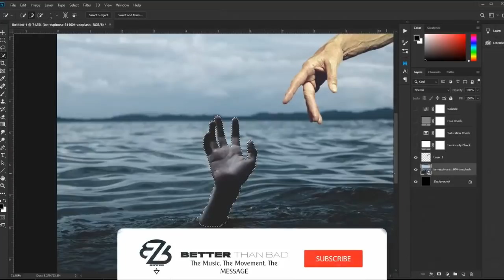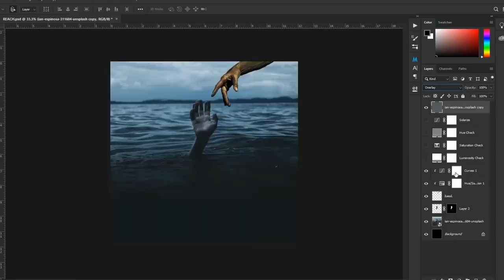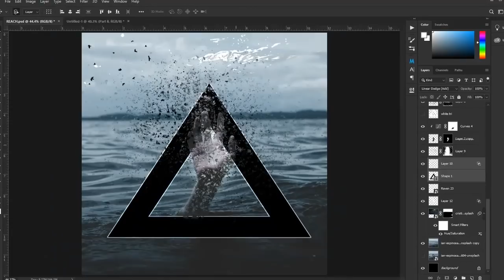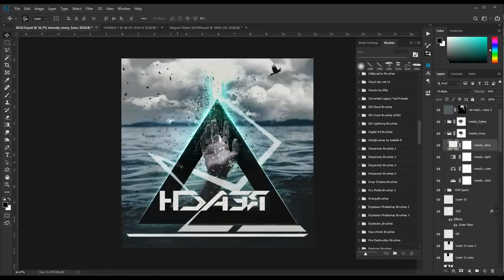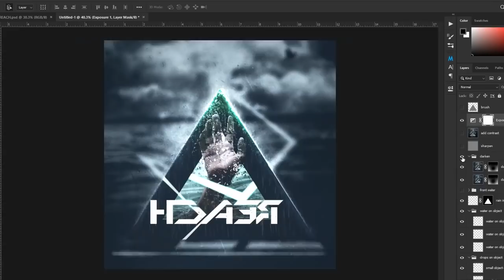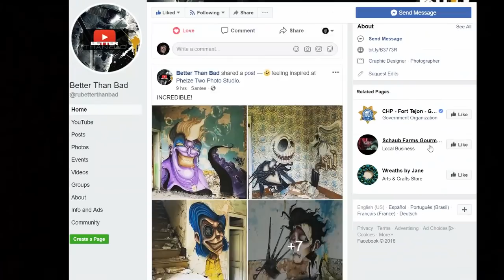EASY Photoshop Dispersion! Effect Using Clone Tool Tutorial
Photoshop dispersion - In this tutorial, I will teach you how to create a Photoshop dispersion effect
▬▬▬▬▬▬CHAPTERS▬▬▬▬▬▬▬
Learn all about layers, blend modes, masking, and so much more in this EASY Photoshop tutorial! We’ll use the Clone Tool to manipulate a hand in water by creating a dispersion effect, add geometric shapes, and compositing in textures using ONLY brushes in this speedart tutorial.

Check the information below for links to all the FREE dispersion brushes and images used in this tutorial!